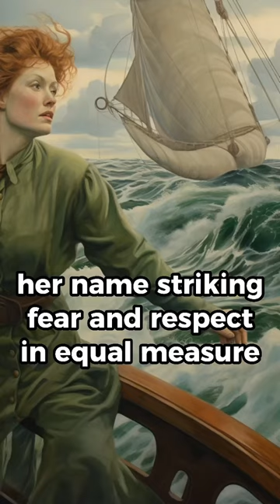The PIRATE QUEEN of Ireland 👩🏼‍🦰👑 Grace O'Malley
Batten down the hatches as we embark on a journey into the life of Grace O'Malley, the formidable Pirate Queen of Ireland, who defied queens and commanded seas.